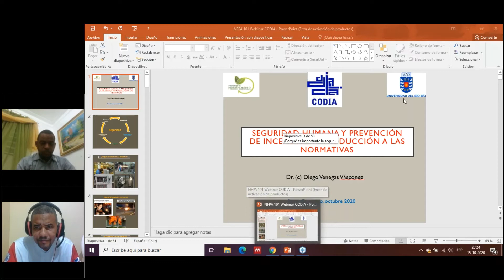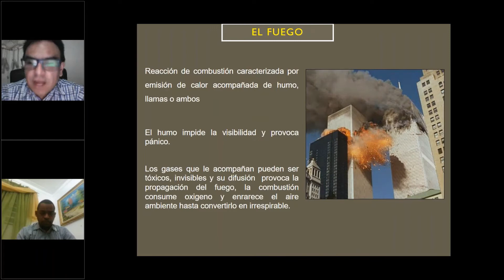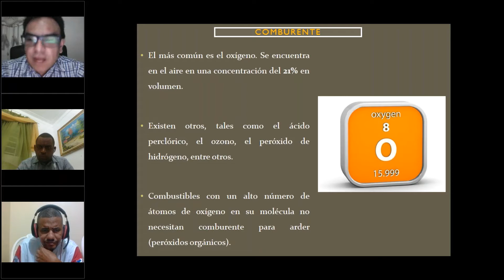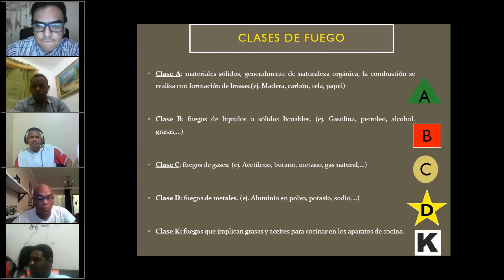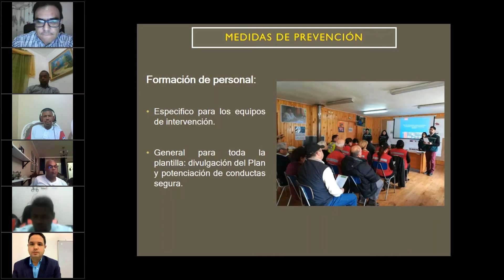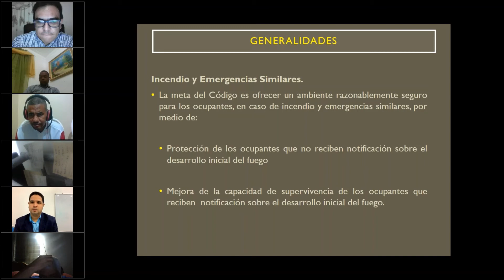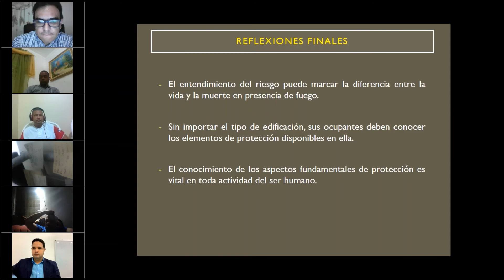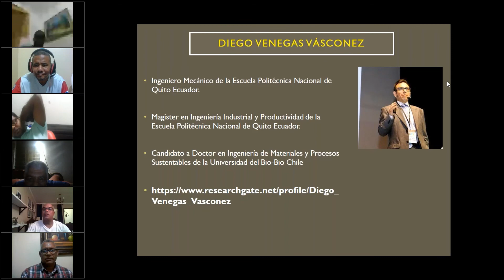CHARLA: Seguridad Humana y Prevención de Incendios. Introducción a las Normativas.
COLEGIO DOMINICANO DE INGENIEROS, ARQUITECTOS Y AGRIMENSORES | CODIA

El CDN de Ingenieros  Electromecánicos, Industriales y Ramas Afines invita ver la charla "Seguridad humana y prevención de incendios, introducción a las normativas" con el Dr. (c)Ing. Diego Venegas Vásconez.